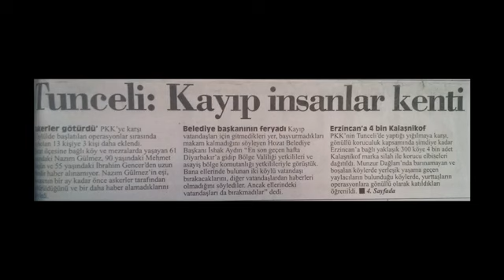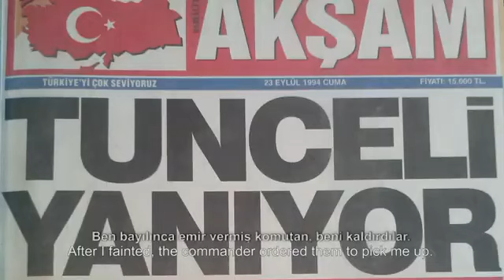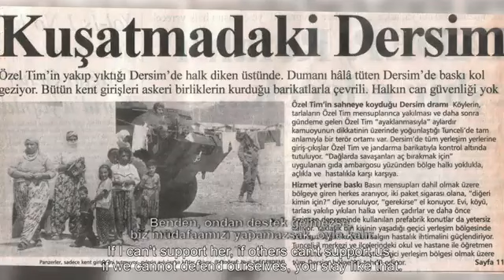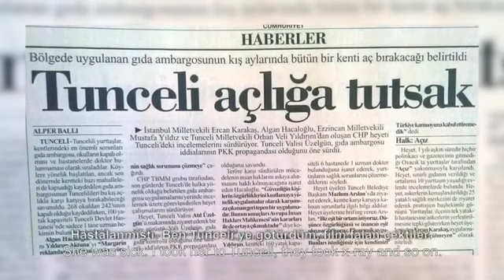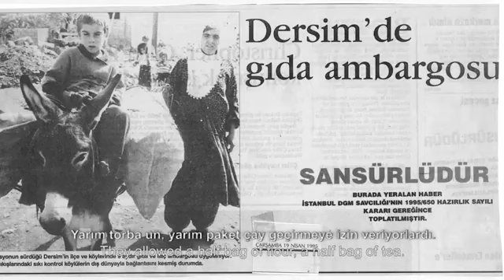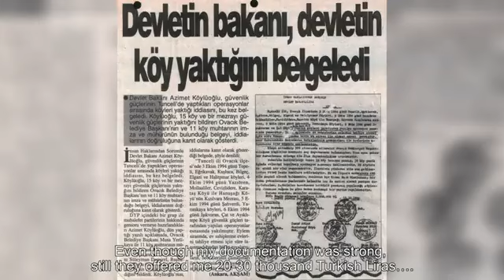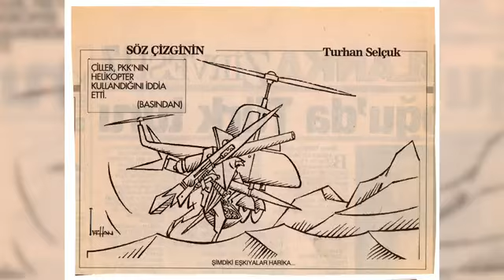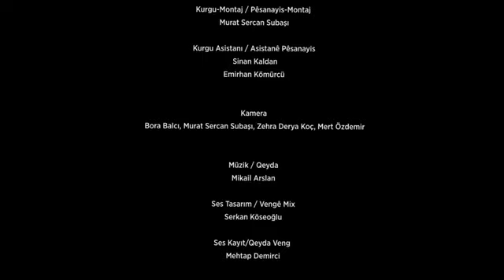DERSİM. 1993/94 BELGESEL